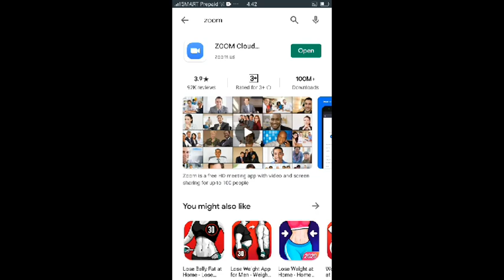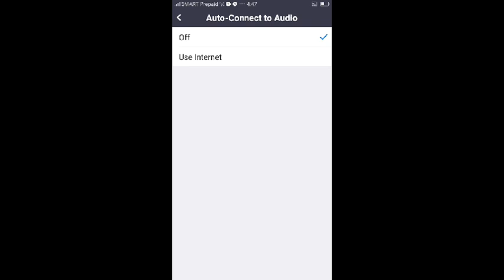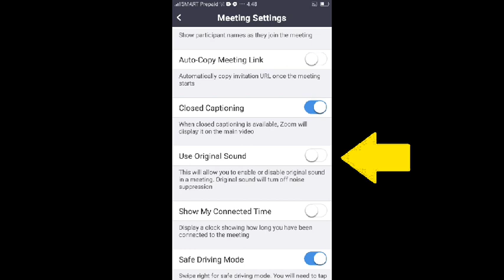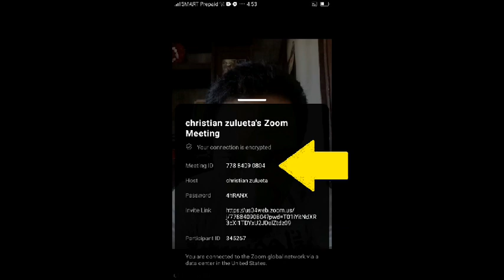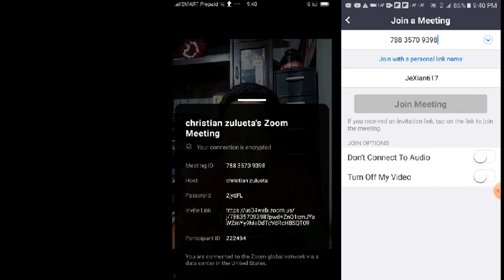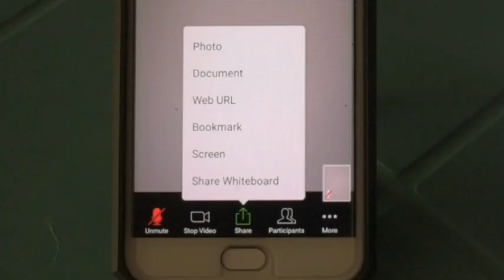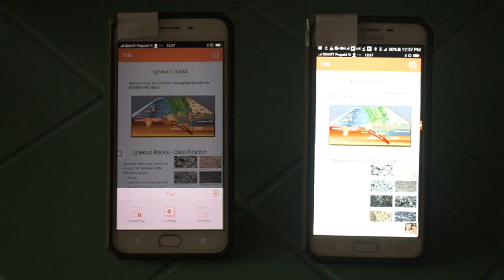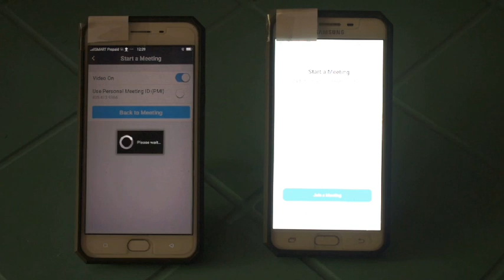HOW TO USE ZOOM WITH YOUR CELLPHONE; How to: Live Online Classroom Using A Cellphone - Tagalog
For teachers, students, trainers, or any presenter on-the-go who wanted to learn how to use ZOOM application for cellphones for live online meetings or classroom discussion with presentations.

Topics:

1:24 Donwloading the Zoom Cloud Meetings app.

1:50 Setting up the hosting cellphone

4:35 How to start a live online meeting

5:50 How to Join an Ongoimg live online meeting/discussion

8:35 How to open and run presentataions live

I hope this video can help educators like myself.